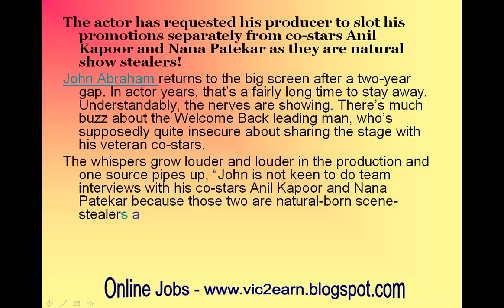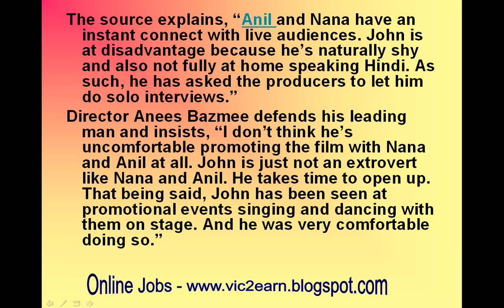John Abraham insecure about sharing stage with veterans Anil Kapoor and Nana Patekar!-review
John Abraham insecure about sharing stage with veterans Anil Kapoor and Nana Patekar!

The actor has requested his producer to slot his promotions separately from co-stars Anil Kapoor and Nana Patekar as they are natural show stealers!
John Abraham returns to the big screen after a two-year gap. In actor years, that’s a fairly long time to stay away. Understandably, the nerves are showing. There’s much buzz about the Welcome Back leading man, who’s supposedly quite insecure about sharing the stage with his veteran co-stars.
The whispers grow louder and louder in the production and one source pipes up, “John is not keen to do team interviews with his co-stars Anil Kapoor and Nana Patekar because those two are natural-born scene-stealers at public events.”
The source explains, “Anil and Nana have an instant connect with live audiences. John is at disadvantage because he’s naturally shy and also not fully at home speaking Hindi. As such, he has asked the producers to let him do solo interviews.”
Director Anees Bazmee defends his leading man and insists, “I don’t think he’s uncomfortable promoting the film with Nana and Anil at all. John is just not an extrovert like Nana and Anil. He takes time to open up. That being said, John has been seen at promotional events singing and dancing with them on stage. And he was very comfortable doing so.”